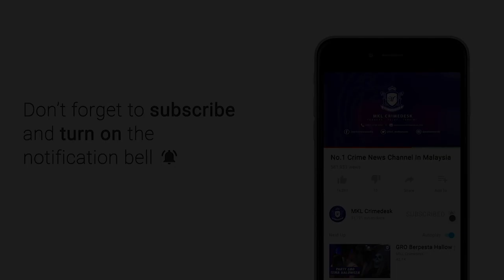MKL Crimedesk | 2 Beranak Parah Dalam Kemalangan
Dua beranak parah manakala dua lagi terselamat apabila kenderaan yang dinaiki empat beranak dirempuh dari belakang di kilometer 452 lebuhraya Utara Selatan, Sungai Buloh ke Rawang.

Kejadian berlaku kira kira jam 11 malam ketika empat beranak dalam perjalanan pulang ke utara  semenanjung.

Sebaik dirempuh Volkswagen POLO, kenderaan Perodua Axia yang dinaiki mereka berpusing dan terbalik.

Mangsa bapa dan anaknya berusia 7 parah dikepala dan dada, manakala dua lagi masih trauma.

Polis masih lagi mendapatkan saksi saksi kejadian bagi mengenal pasti punca kemalangan.

Pemandu Volkswagen Polo diambil keterangan bagi membantu siasatan.

Kes disiasat mengikut Seksyen 42 kurungan satu Akta Pengangkutan Jalan 1987.